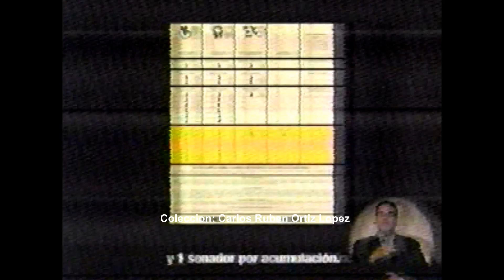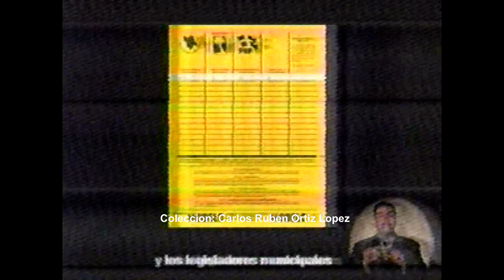Comisión Estatal de Elecciones-Retro Promoción (Puerto Rico 2004)